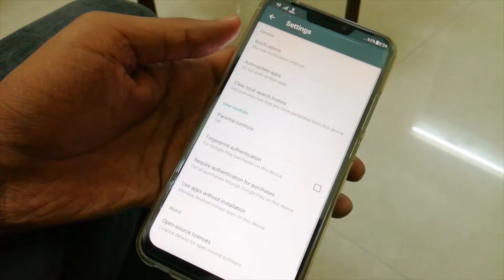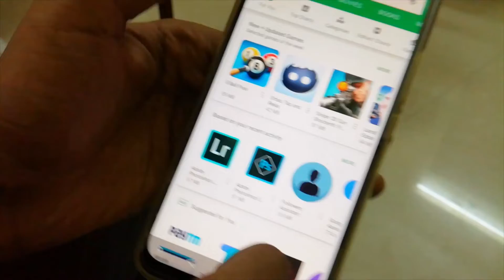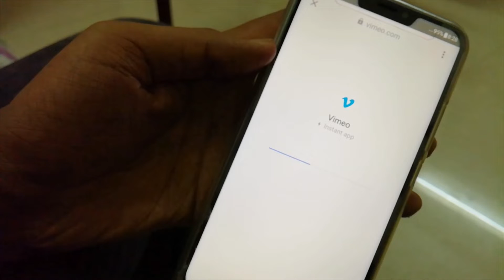USE ANY APP WITHOUT INSTALLING FROM GOOGLE PLAY STORE!!!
Hii guys !! In this video , i will be discussing HOW TO USE ANY APP WITHOUT INSTALLING FROM GOOGLE PLAY STORE IN ANDROID MOBILE
About Channel : Techistics is an Indian YouTube Channel where you can get the Latest Tech Tips , Unboxing as well as Tech Tricks!!